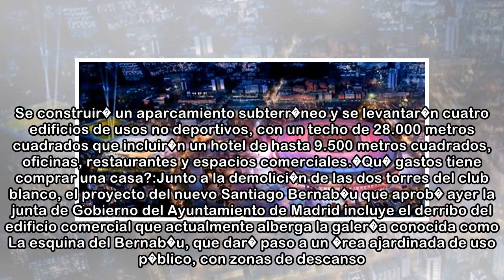Luz verde a la remodelaci�n del Bernab�u y el Camp Nou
13 abr. 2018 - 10:58Proyecto del nuevo Bernab�u realizado por el estudio de arquitectura L35. EXPANSION El Madrid espera comenzar las obras este verano y el Bar�a, en 2019. Real Madrid y FC Barcelona ...